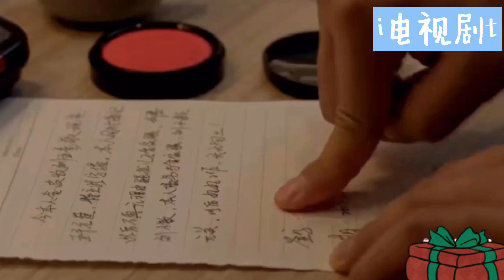小敏家7-8集预告【周迅，黄磊，唐艺昕，秦海璐，等主演】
《小敏家》是由汪俊执导，周迅、黄磊、唐艺昕、涂松岩、刘莉莉领衔主演，秦海璐、韩童生特别主演的家庭伦理剧  。
该剧根据伊北的同名小说改编，讲述了王素敏独自抚养两个女儿刘小敏、刘小捷长大，没想到女儿们年过三十却先后离婚的故事